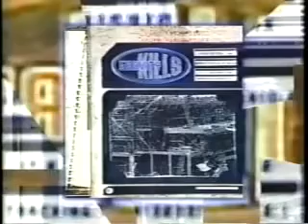Gravity Kills Guilty official music video 1